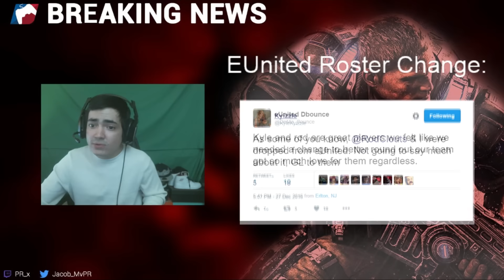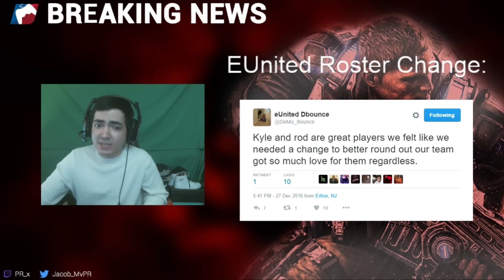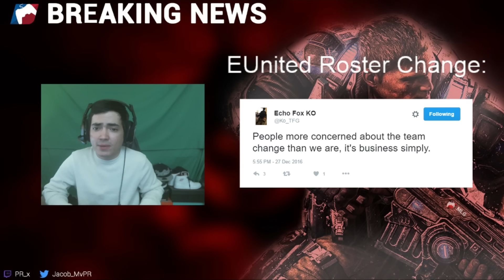eUnited Gears of War Roster Change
If you like what you see and want more or if you want to discuss anything or have feedback or simply want to troll please post in the comments below.